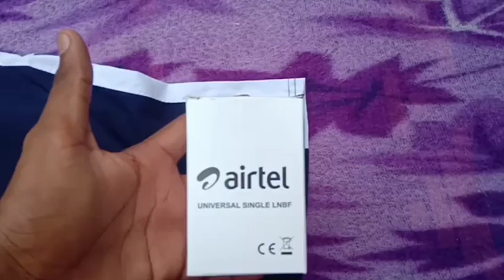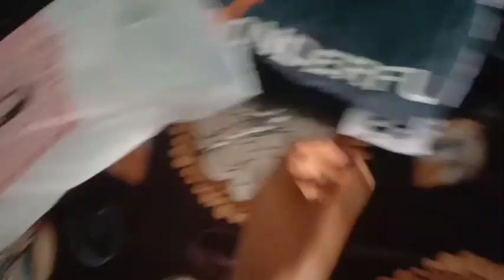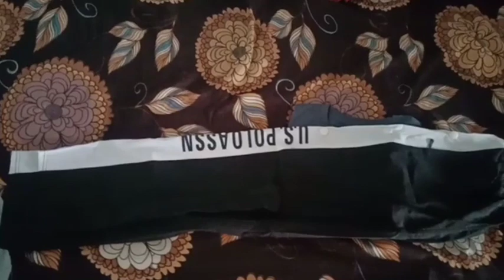ਮੀਂਹ ਨੇ Dish ਖਰਾਬ ਕਰਤਾ !Vlogg 19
Punjabi Vloggs